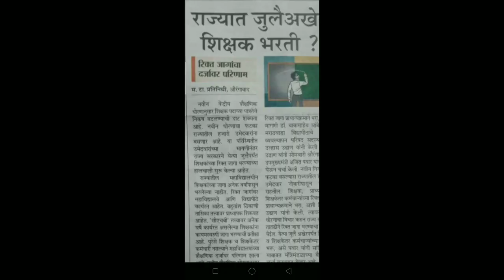शिक्षक भरती बाबत आजची महत्त्वाची अपडेट || सर्व अभियोग्यता धारकांसाठी महत्त्वाची बातमी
video about...
shikshak bharti
tet update
Teacher vacancy
रिक्त पदे
एम्प्लॉयमेंट न्यूज